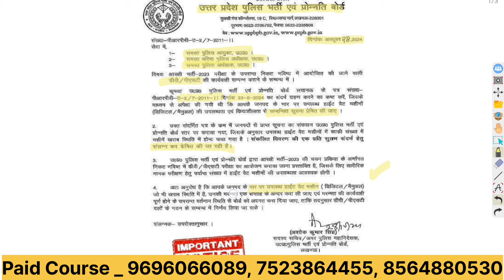UP Police Constable 60244 Post Result | Good News viral notice DV PST ki taiyari kijiye gyan sir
Study for civil services gyan sir UPPSC best online coaching